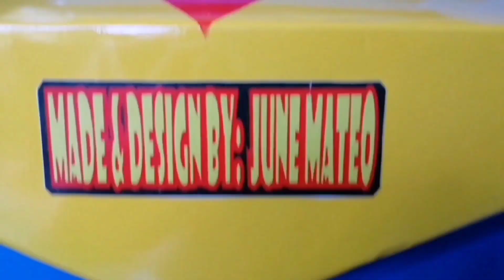Costomize videoke box with Lport/ subwoofer box using 2 x12"speaker